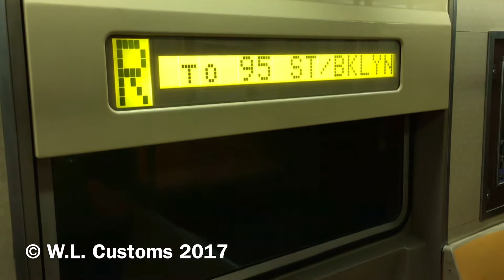R46 (R) train ride from 86th to Bay Ridge-95th Streets in Brooklyn, plus BONUS action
All of these videos were taken on Thursday, January 26th, 2017, and are combined to make one video.

First clip is a ride on a Bay Ridge-95th Street, Brooklyn-bound 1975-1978 Pullman Standard R46 (R) train from 86th Street to Bay Ridge-95th Street. R46 train sets #5590-#5593 & #5782-#5785 were featured, with R46 train A car #5590 leading uptown & R46 train A car #5782 leading downtown. This was taken when R46 train set #5590-#5593 had old yellow/brown/tan flooring, and I'm gonna miss the sight of that pretty soon. Thus, the ride seemed interesting, since no one but myself was in the train. This was filmed from 4:15 PM to 4:19 PM.

Second clip shows a Forest Hills-71st Avenue, Queens-bound 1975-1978 Pullman Standard R46 (R) train getting ready to pull out of Bay Ridge-95th Street via Track #2, heading towards 86th Street as its next, first stop. This was filmed from 4:22 PM to 4:24 PM. The sets featured are #5562-#5565 & #5642-#5645, with R46 train A car #5562 leading downtown and R46 train A car #5644 leading uptown.

The third clip shows the Forest Hills-71st Avenue, Queens-bound R46 (R) train, which is getting ready to pull out of Bay Ridge-95th Street via Track #1, heading towards 86th Street as its next, first stop, wrong-rails out of Bay Ridge-95th Street. Set s and its configuration/set pair-ups are the same, as stated in the description above regarding the first clip taken. This was taken at around 4:30 PM.